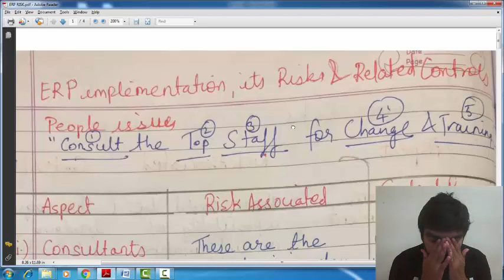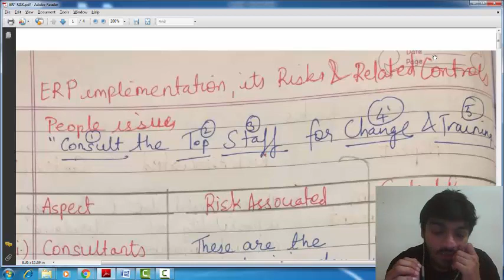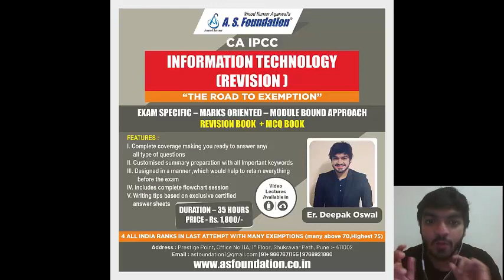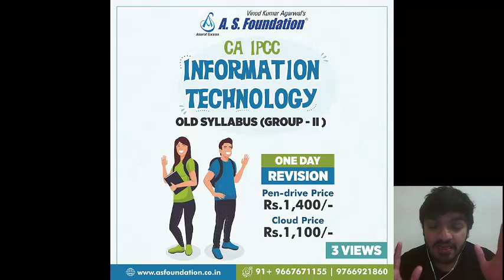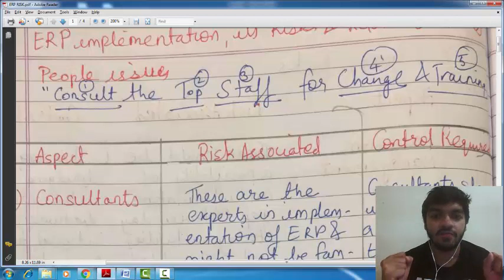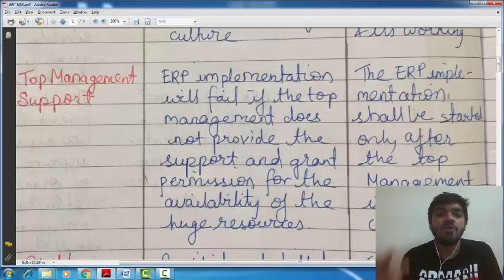ERP - RISKS AND CONTROLS - PART 2 - CA INTER - DEEPAK OSWAL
To download the notes (no sign in required) -